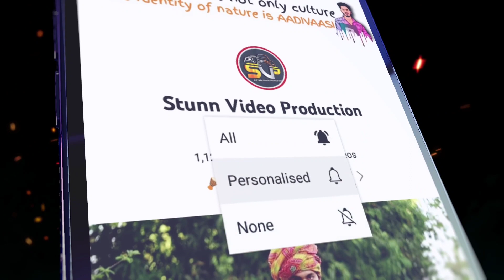आदिवासी औरतों के गाली वाले गाने //आदिवासी शादी के गाने //रीति रिवाज आदिवासी // शादी का वीडियो